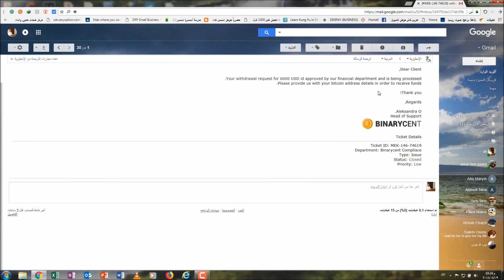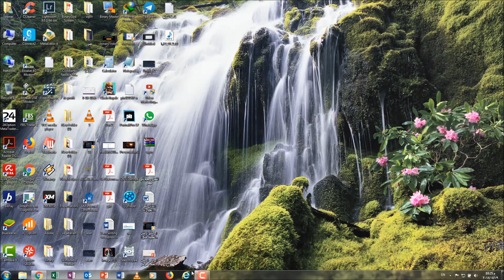اثبات سحب علي بيناري سنت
اميل الشركة من القسم المالي بالموافقة علي السحب لحسابي علي بيتكوين بعد يوم من طلب السحب .  لفتح حساب ببيناري سنت , هذا فقط لاثبات ان الشركة تدفع بناء علي استفسارات العديد من الاعضاء عن هل الموقع يدفع ام لا  فتح الحساب يبدأ من 250 دولار